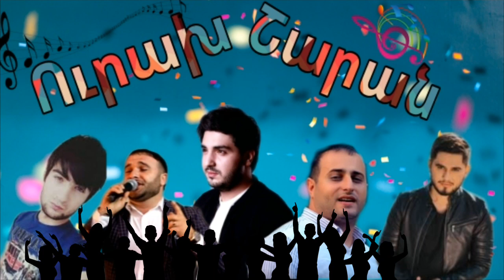Urax Haykakan lav sharan 2020